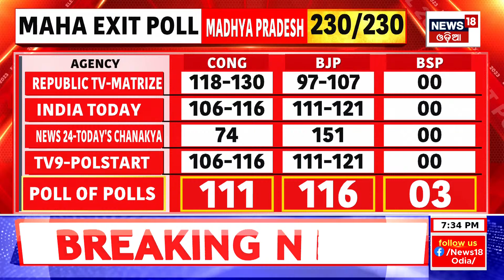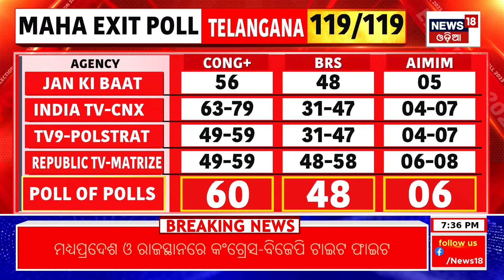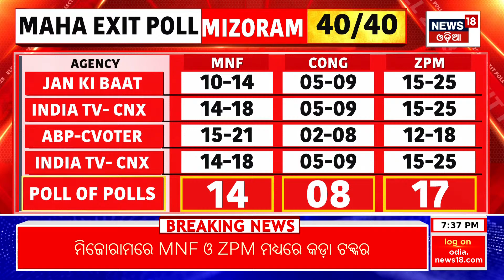Exit Poll Results 2023 :କାହାକୁ ମିଳିବ ଜନାଦେଶ| KCR may lose Telangana, BJP dominating in Rajasthan, MP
Exit Poll Results 2023 :କାହାକୁ ମିଳିବ ଜନାଦେଶ| KCR may lose Telangana, BJP dominating in Rajasthan, MP#rajasthanelection2023